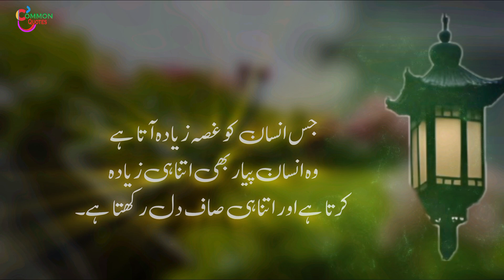Most Best Motivation Quotes in Urdu | Aqwal e Zareen | Kamyaab Logo k aqwal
Top 10 Most Famous Motivational Quotes | शीर्ष 10 सबसे प्रसिद्ध प्रेरक उद्धरण

In this video, we present the top 10 best Aqwal e Zareen (golden words) in Urdu. These inspiring and thought-provoking quotes are a beautiful reflection of wisdom, love, and life. Whether you're looking for motivation, guidance, or just a touch of inspiration, this collection has something for everyone.

In this video, you'll find:

Profound and timeless Urdu quotes
Inspirational words from famous personalities
Beautifully designed visuals to complement each quote